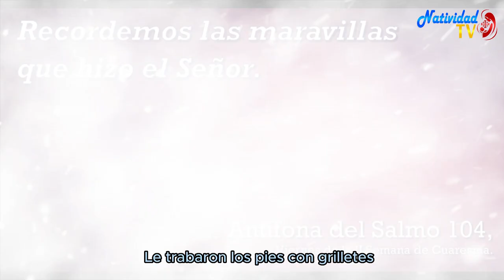SALMO DEL DÍA | Servidora / Melissa Méndez | Viernes, 01/03/2024